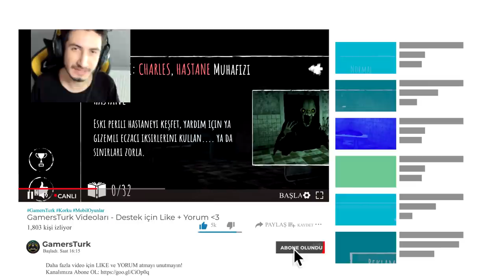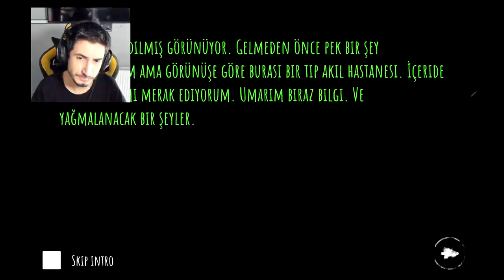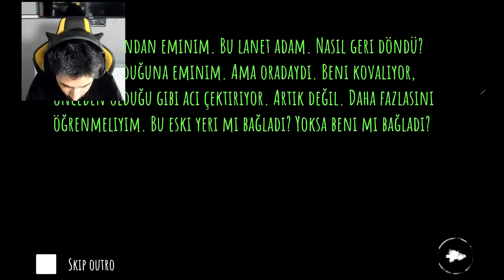BU HASTANEDE UÇAN BİR YARATIK VAR! - Eyes The Horror Game (CHAPTER 2 SONU)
Merhaba arkadaşlar bugün Eyes The Horror game oynuyoruz. Uzun zamandır videosu gelmiyordu.

En son ki videomuzdan beri oyunda çok fazla değişiklik olmuş.

Gerilim dolu bir video oldu umarım beğenirsiniz ❤️

🚫 Abonelerimizin dikkatine !